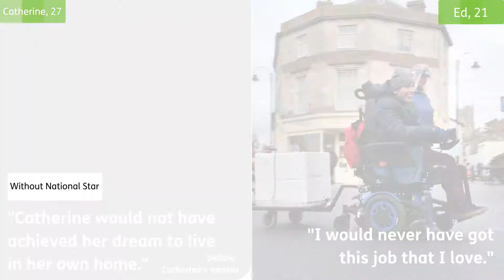Year In Review | 2019/2020 | National Star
National Star is a charitable provider of education, personal development, care, accommodation and support services for young people and adults with complex disabilities and learning difficulties. Every year, we work with hundreds of young people and adults from across the UK.

In times of crisis, National Star has proven it is there when people need it most. Throughout the coronavirus pandemic, National Star stayed open, providing care, education and support to young adults with complex disabilities and learning difficulties and their families.

In this video, we illustrate how we've supported people with disabilities in 2019/2020.